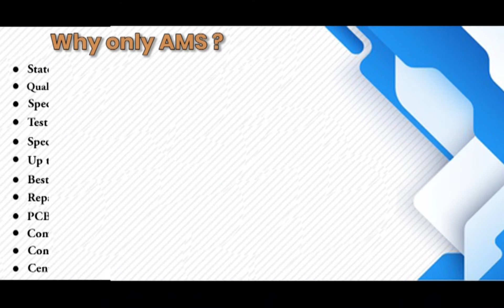Bosch 056501 109401 PCB Board Repairs